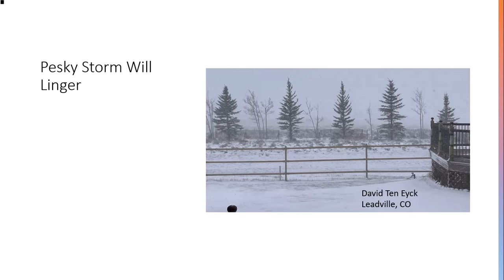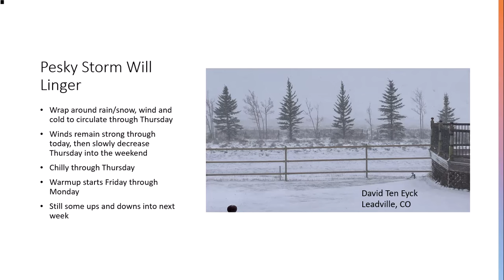Don Day Wyoming Weather: Wednesday, May 8, 2024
This is the Don Day Wyoming Weather for Wednesday, May 8, 2024